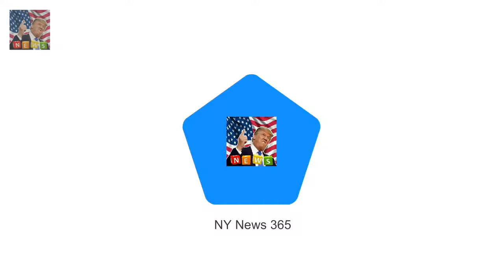Queen Mothers former lady-in-waiting reveal Princess Elizabeth was told to be brave by her mother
Queen Mothers former lady-in-waiting reveals she told Elizabeth to be brave Prudence Lady Penn became a close confidant of the Queen and her mother She has spoken about her relationship with the monarch in a new documentary Also revealed how the Queen found social situations daunting as a child The Queen was once told to be brave by her mother in a bid to boost her confidence a new documentary has revealed

Bird flu outbreak kills SEVEN of the Queens swans at Windsor  Seven swans- a tenth of the flock -: